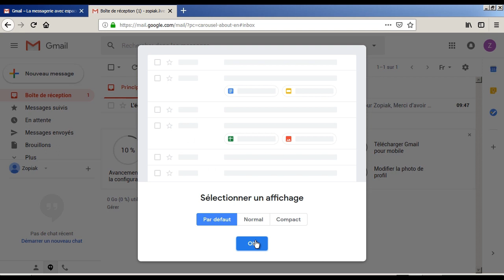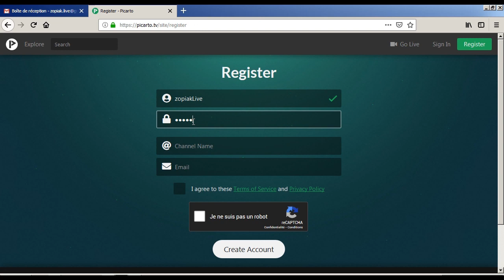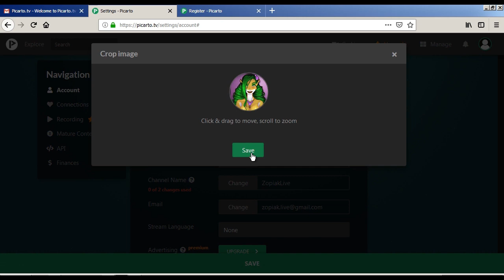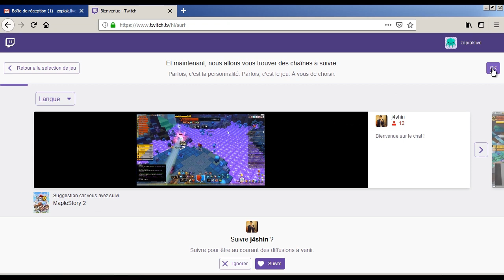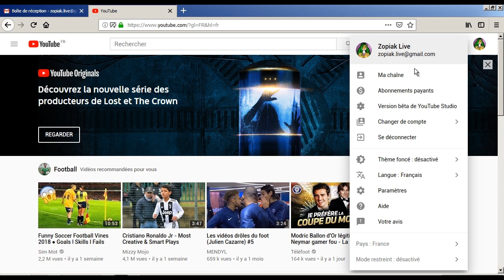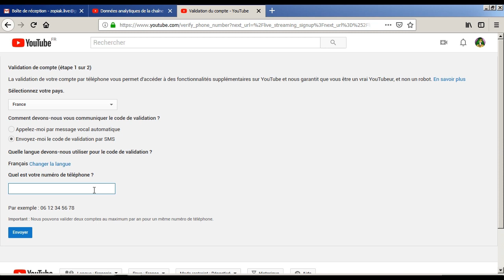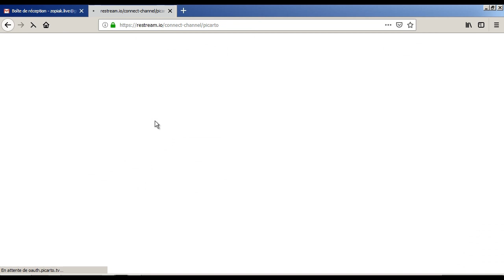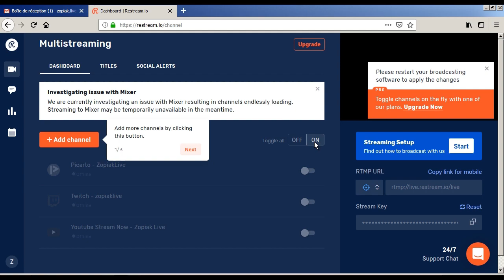【Zopiak • Tuto】COMMENT STREAMER【Part 1/3】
► Paumé sur Discord ?
Voici une vidéo tuto pour savoir comment procéder à la mise en place du logiciel :